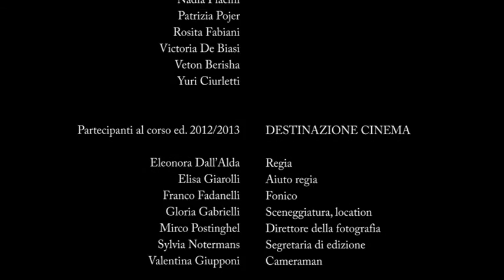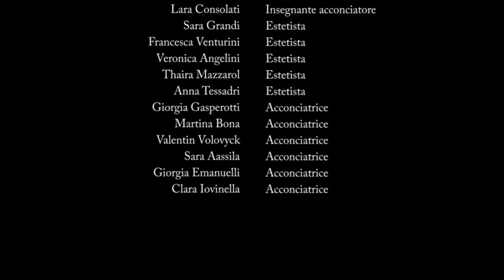Attraverso i vetri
Corto realizzato a conclusione del corso DESTINAZIONE CINEMA 2012 / 2013.

Partner che hanno collaborato:
Fondazione Ahref, APPM, Exformat Comunicazione

Ti piace il cinema? Vuoi imparare i trucchi del mestiere? Vuoi realizzare anche tu una video storia, un cortometraggio?
Contattaci sui nostri canali e chiedi come fare.

Destinazione Cinema
Piazza Libertà, 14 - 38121 Trento

ALLIEVI:
Eleonora Dall'Alda (regia)
Elisa Giarolli (aiuto regia)
Franco Fadanelli (fonico)
Gloria Gabrielli (sceneggiatura, location)
Mirco Postinghel (direttore della fotografia)
Sylvia Notermans (segretaria di edizione)
Valentina Giupponi (operatice camera)

DOCENTI E CONSULENTI:
Carlo Missidenti,
Corrado Measso,
Katia Bernardi,
Marco Benvenuti,
Maria Ida Clementel,
Matteo De Stefano,
William Trentini

HANNO PARTECIPATO:
Christian Kuate Fotso, Alessandra Betta, Debora Trainotti, Riccardo Fox, Michele Tabarelli de Fatis, Alberto Deimichei,  Alvaro Dall'Alda, Andrea Angheben, Brahim Sassi, Mario Costanzo Ninitto,  Rodolfo Dimitri Moz Nicolussi, Ornella Neulichedl, Michele Dallagiacoma, Martina Scopelliti,  Opris Dan, Rosa Maria Valencia, Sirbu Iuliana